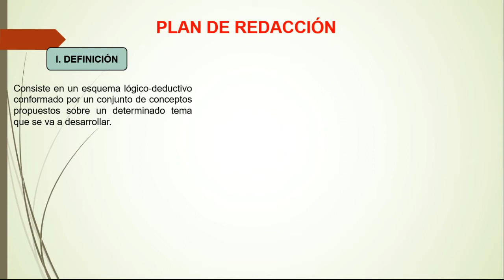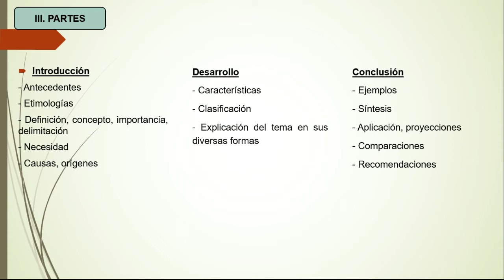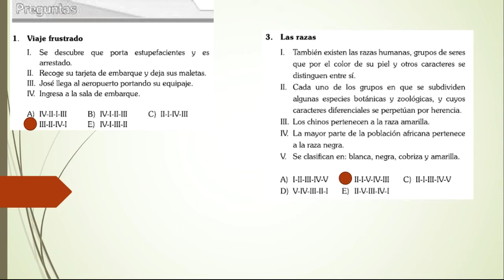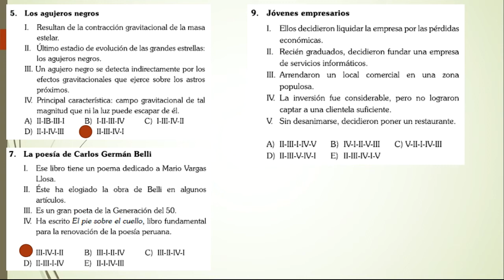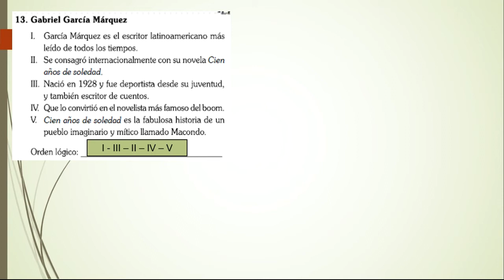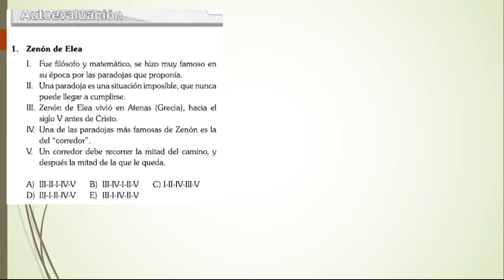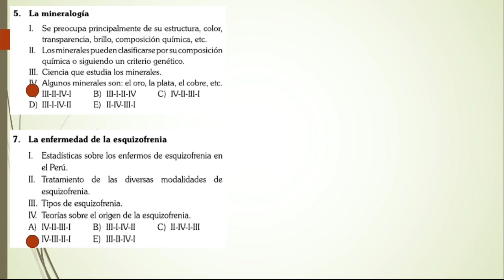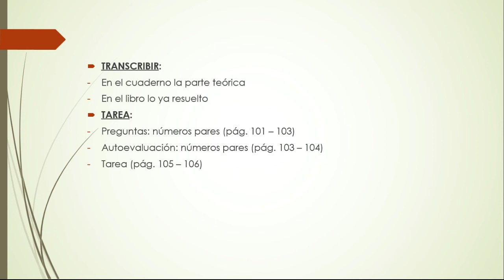PLAN DE REDACCIÓN - RAZONAMIENTO VERBAL - NIVEL II - SECUNDARIA